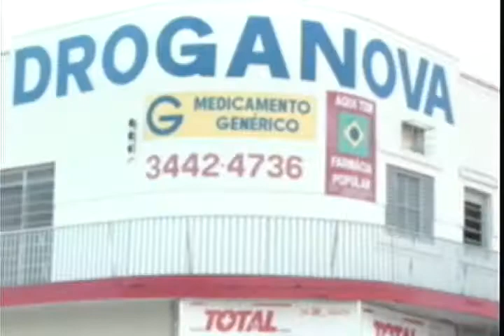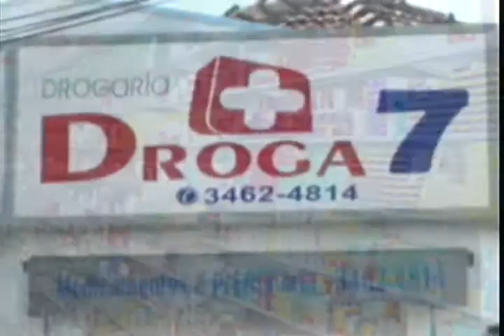MESA REDONDA 06 DE JUNHO DE 2015 1,01 VONO, SOARES, JESUS E HELENO